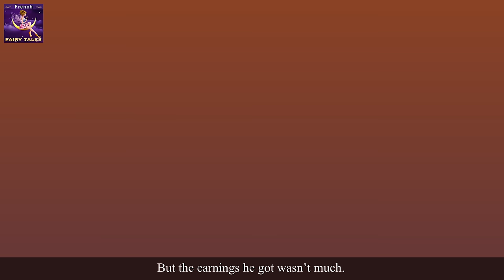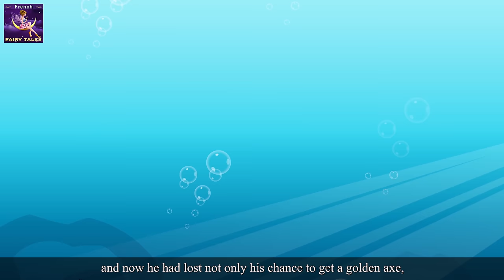L’Honnête Bûcheron | The Honest Woodcutter Story | Contes De Fées Français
L’Honnête Bûcheron  | The Honest Woodcutter Story in French | Histoire Pour S'endormir | Histoire Pour Dormir | Contes De Fées en Français | Histoire Pour Les Petit en Francais | Histoire | 4K UHD | Contes De fées Français | @FrenchFairyTales